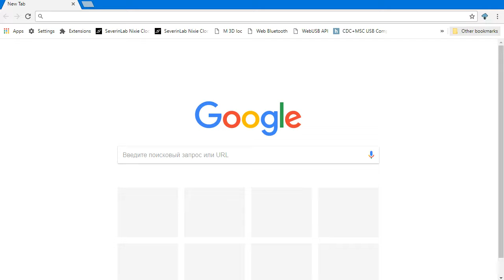Перси Ланкастер 3D - прохождение прототипа игры на русском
Перси Ланкастер - 3D платформер с видом сбору. Поиграть в прототип можно в Steam или скачать с Itch: